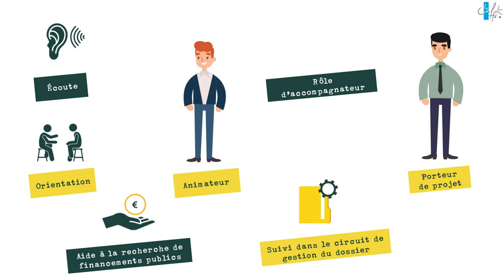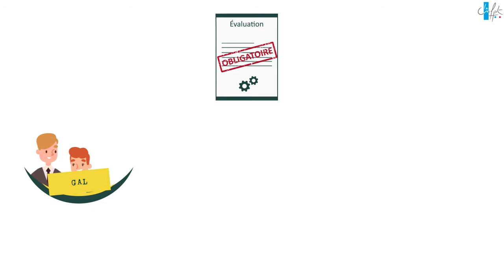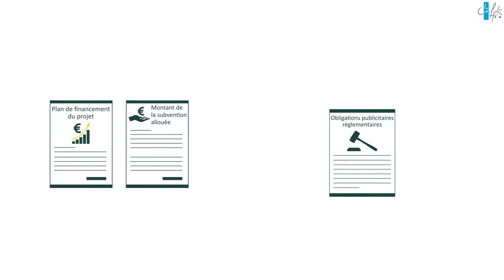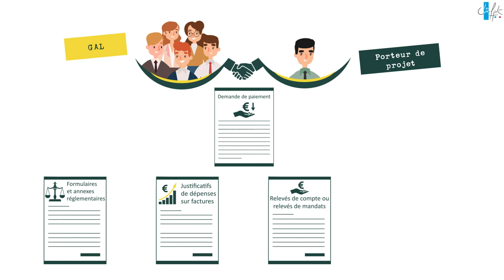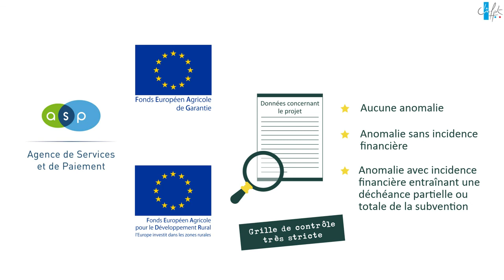Porter un projet LEADER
Présentation du circuit de gestion d'un projet LEADER issue du MOOC LEADER du CNFPT en partenariat avec Leader France.